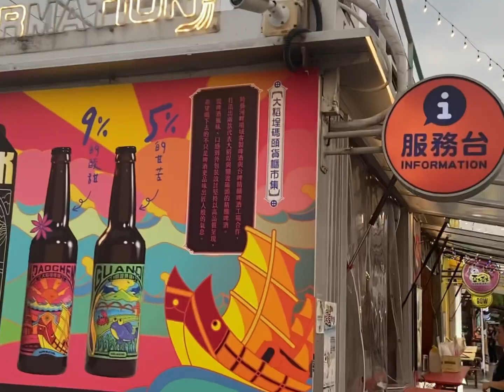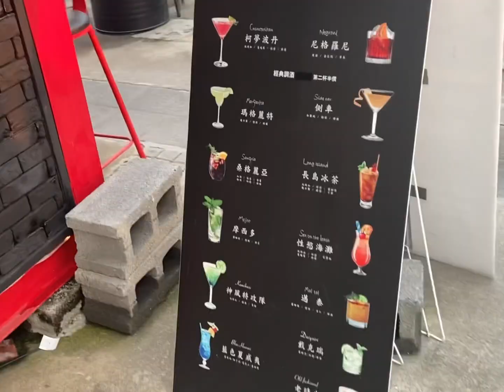Taiwan 🇹🇼 2023 VLOG 13 | 大稻裎码头货柜市集